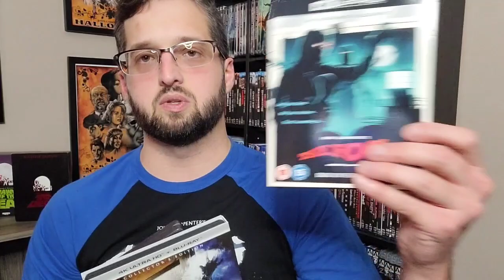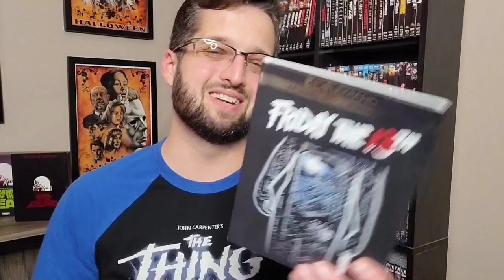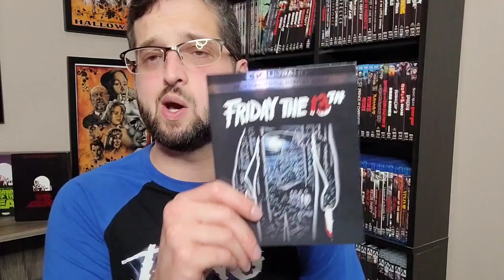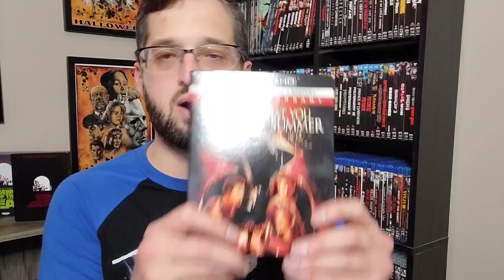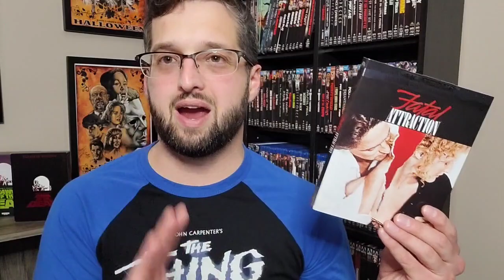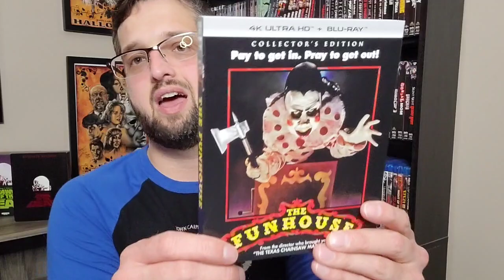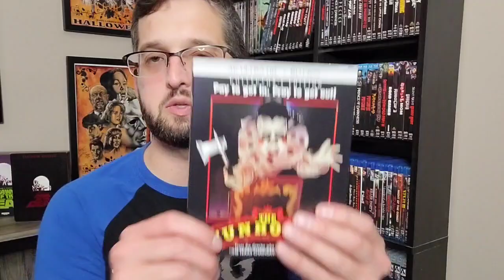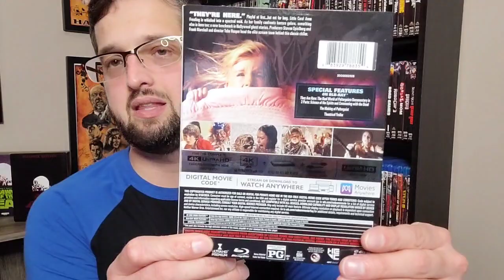Horror Movie 4K Update 🎃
Hello everyone!
I'm back with a new video going over some horror movies I've picked up on 4K. ❤️